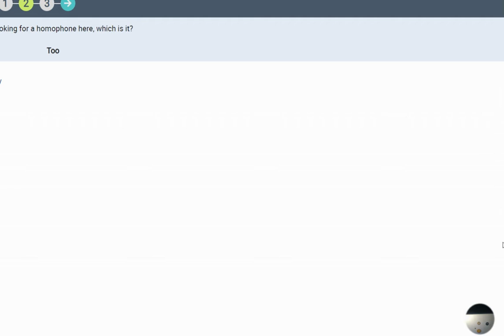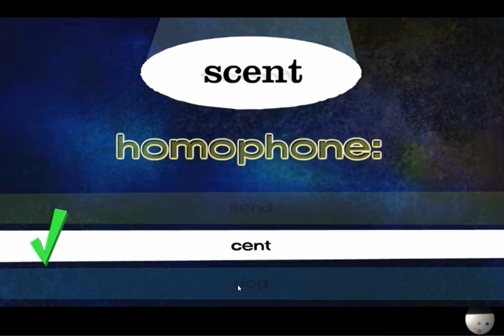Homphems The Universe Of John Episode 205